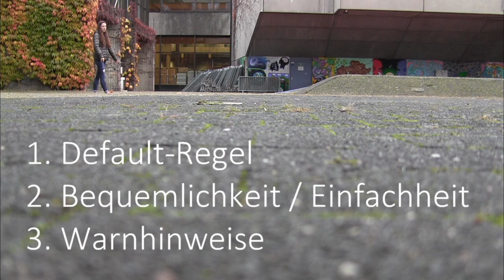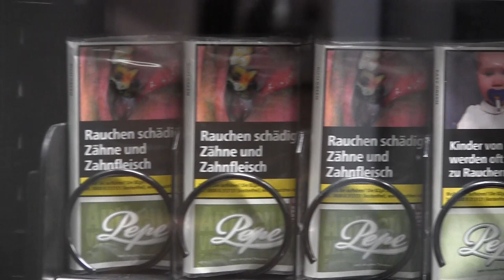Was ist ein Nudge? Nudging - Ein Schubs in die richtige Richtung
Heute schon genudget worden?
Im Alltag begegnen wir diesem Phänomen häufiger, als man denkt. Vor allem dann, wenn es um Entscheidungen geht. Aber worum geht's dabei?

Ein Infoclip aus dem Kurs "Produktion von Lehrfilmen und Infoclips" der Zentralen Einrichtung für Sprachen und Schlüsselqualifikationen der Uni Göttingen (November 2019)